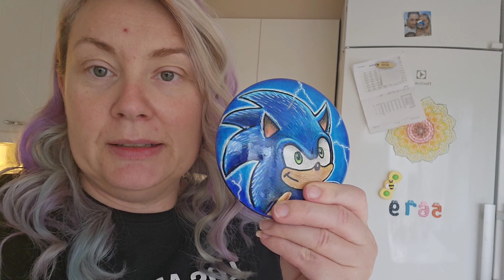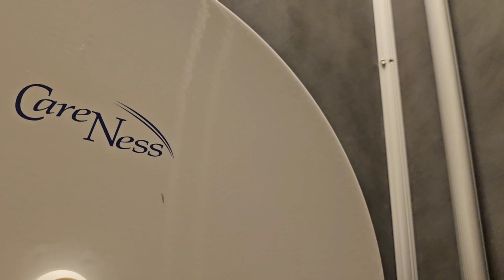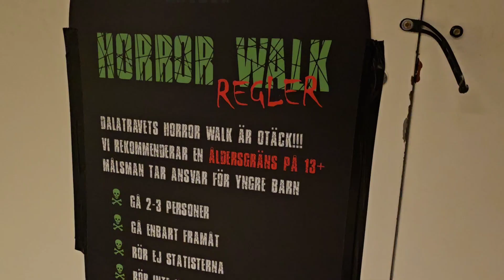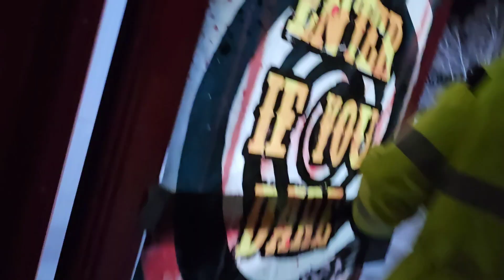VLOGG Horrorwalk och kalas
Tack för att ni tittade 💜